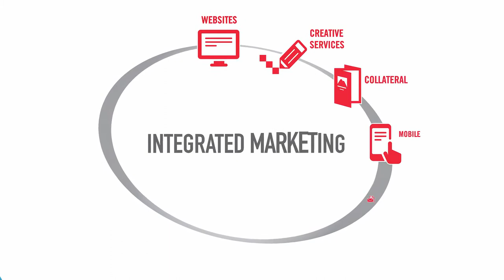Large Format Printing Sir Speedy DC, Indoor-Outdoor Banners Production, Large Format Poster Design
Large Format Printing Sir Speedy Washington DC,  Indoor-Outdoor Banners Production Large Format Poster Design
High speed black and white / color copying and printing. Downtown DC location near DuPont Circle, Foggy Bottom, The Golden Triangle & The White House. Specializing in high volume commercial and fast turnaround printing & copying serving small and mid-sized businesses providing Desktop Publishing Service, Invitation Printing Service, posters, binding, business cards, letterhead, envelopes, thermography, color copies, wedding invitations, announcements Duplicating and Graphic Designer Services. Sir Speedy L-Street Washington DC has the technology and experience to help you get just what you need, when you need it with FAST turnaround time.